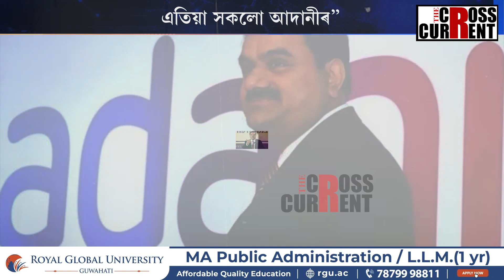ৰাজস্থান বিধানসভা নিৰ্বাচনত গৌতম আদানী।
ৰাজস্থান বিধানসভা নিৰ্বাচনত গৌতম আদানী। “মোডীৰ গেৰাণ্টি মানে আদানীৰ
গেৰাণ্টি। এতিয়া সকলো আদানীৰ’’।